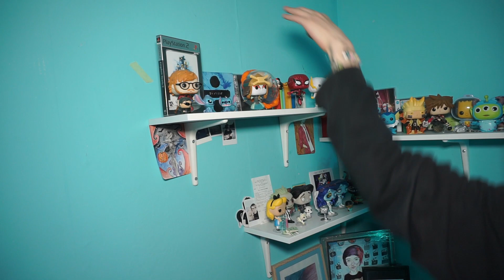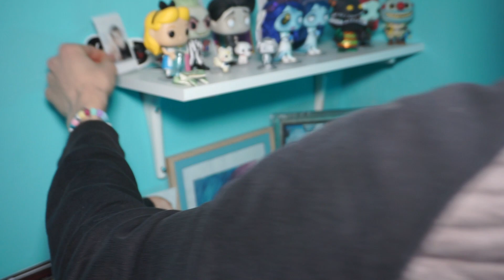Как изглежда МОЯТА СТАЯ?! / Room Tour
➤ Може да използвате промо код "cxw" и да получите 10% отстъпка от всички продукти в Hobby Games!